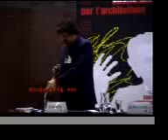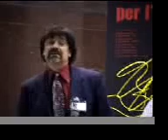Part 1. Speech "Sei punti e mezzo su Bruno Zevi"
Antonino Saggio speech at Conference "Bruno Zevi per l'architettura".  March 2002. La Sapienza